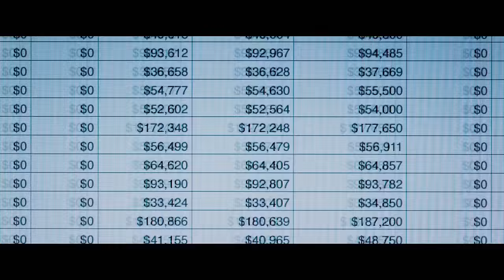The Big Short Featurette - Outliers (2015) - Steve Carell, Brad Pitt Drama HD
Four outsiders in the world of high-finance who predicted the credit and housing bubble collapse of the mid-2000s decide to take on the big banks for their lack of foresight and greed.